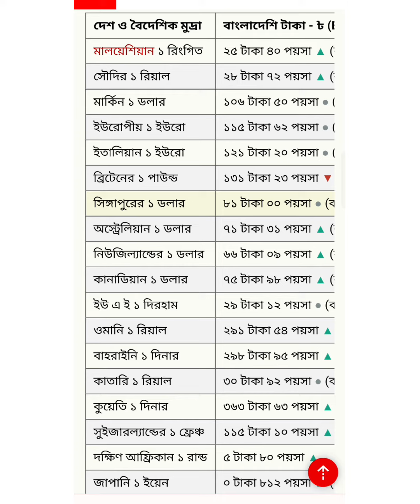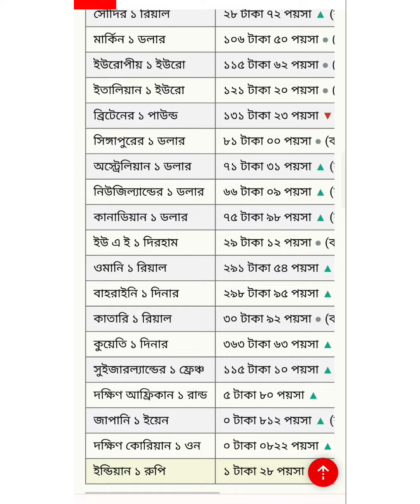আজকের টাকার রেট কত। সৌদিআরব/ ওমান/ কাতার/ দুবাই / মালয়েশিয়া । 25/03/2023 soudi money to bd tk